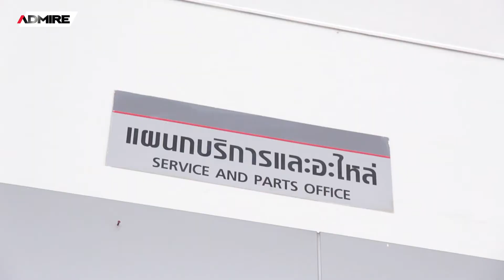เข้าศูนย์Toyota ก่อนส่งมอบ รถVELLFIRE ไมล์น้อย เช็คระยะครบถ้วน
เข้าศูนย์Toyota ก่อนส่งมอบ รถVELLFIRE ไมล์น้อย เช็คระยะครบถ้วน ยางใหม่ พร้อมเดินทางไกล
ผ่านการตรวจสอบสภาพมากสุดถึง 4ชั้น
✅ผ่านการตรวจสอบโครงสร้างตัวถัง
✅ประวัติการเข้าศูนย์ ประวัติสภาพจากกรมขนส่งโดยADMIRE
✅ผ่านGoo Inspection มาตรฐานญี่ปุ่น 344จุด
✅ผ่านKaidee Certified ตรวจเช็คครอบคลุม 9หมวด กว่า 200 รายการ
✅ผ่านการตรวจสอบก่อนส่งมอบตามมาตรฐานศูนย์บริการป้ายแดง
ไม่เพียงแต่พูด มีคลิปให้ดูของจริง
แอดไลน์ : @admirecar (มี@ด้านหน้า)